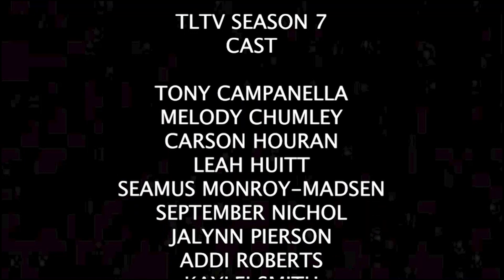TLTV Season 7, Episode 4